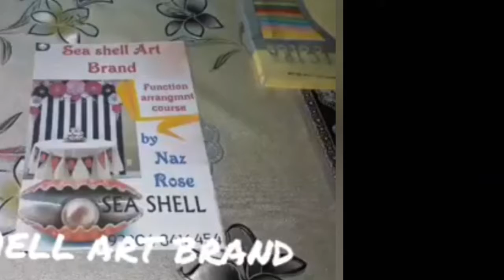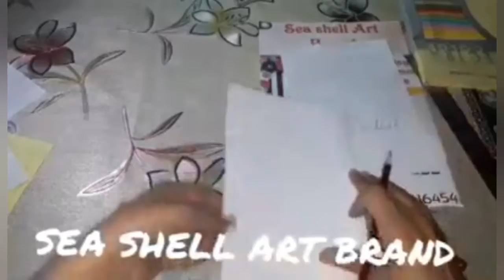Back drop flower|Part 1|Method no 3|flower making|Pattern making|paper crafts|Function Arrangmnt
Regards;_Sea Shell Offical
1st time in history of you tube you will learn art-and-crafts
Fabric-paint
Hand-Emboridary
step by step and class wise
you can also answer question and post ur work on Sea-Shell-Art-Brand page